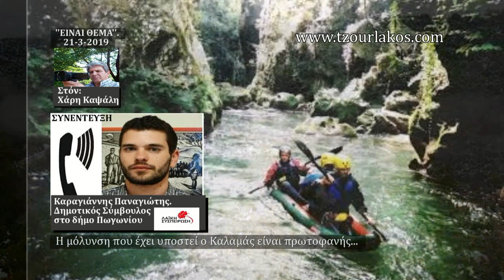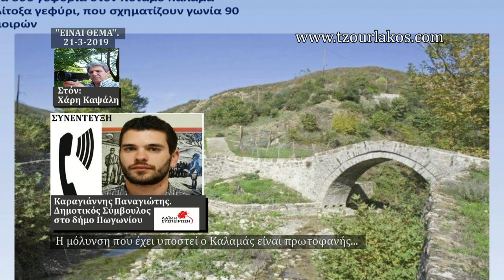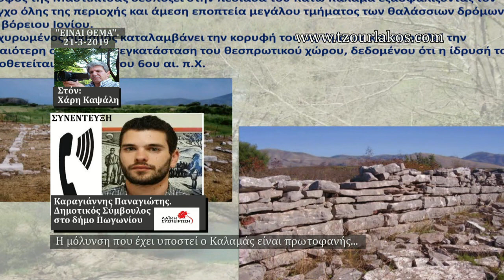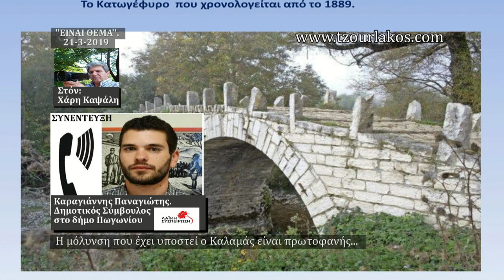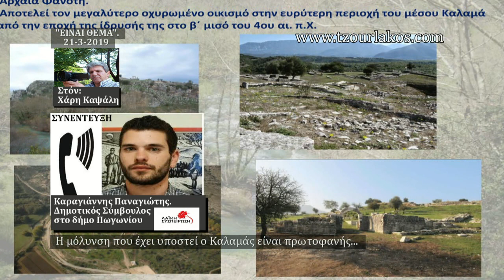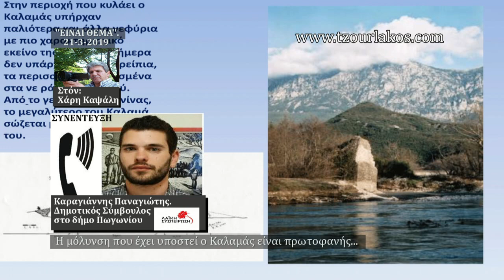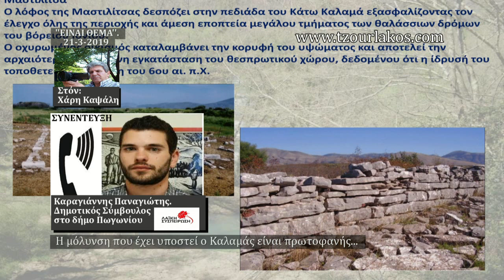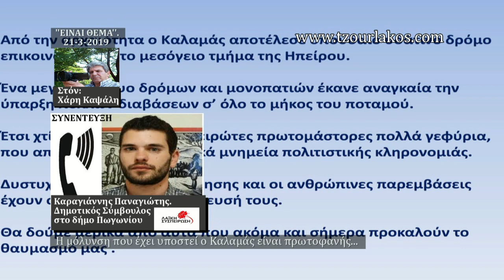Καραγιάννης Παναγιώτης.Τηλ.Συνέντευξη για την μόλυνση του Καλαμά.